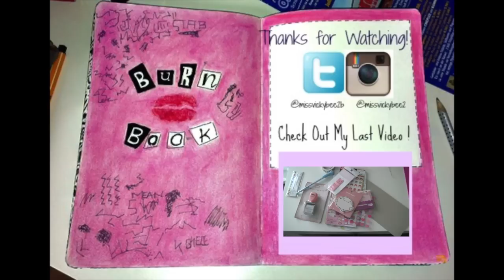The Current Binder Family!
Hello Everyone!
I thought I would talk about my Binder family. I get some emails and questions about what I have in each of my binders and what I use so I thought I would share with all of you the current ones!!
xoxo
Vicky

es

MissVickyBee
817 Ogden Ave

xoxoxo